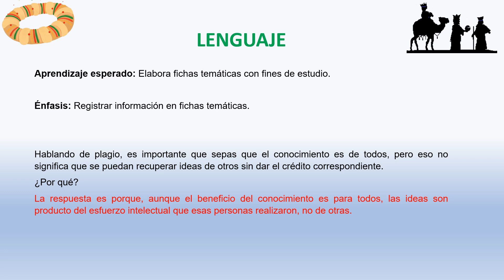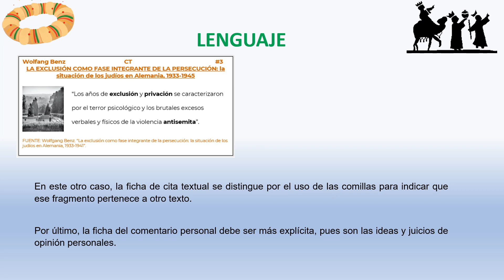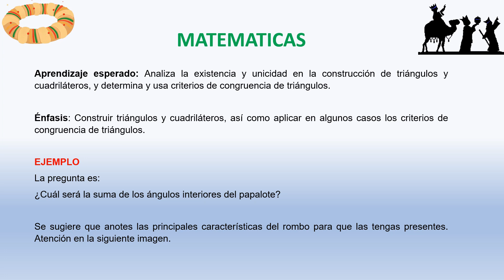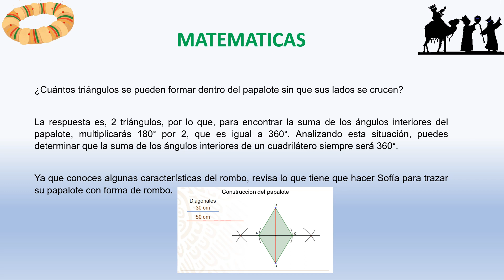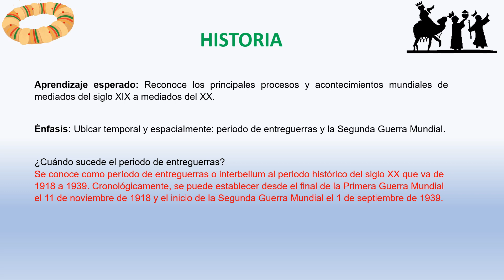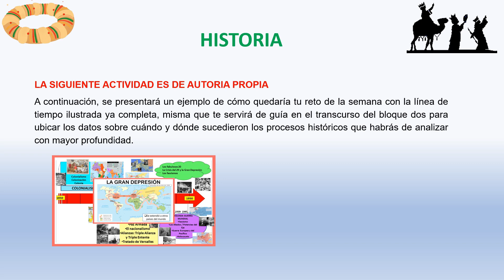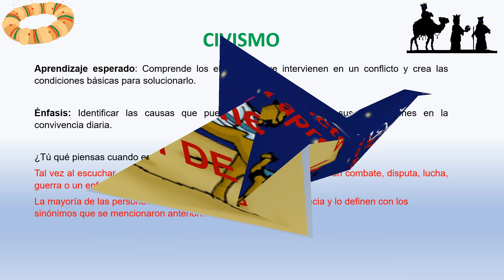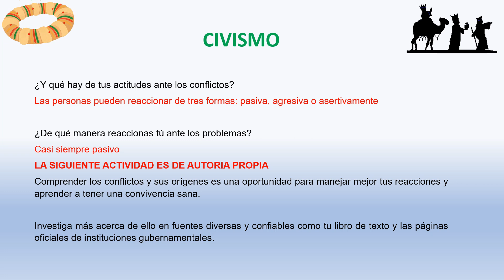Preguntas RESUELTAS 1ro de secundaria 21 De Enero del 2021